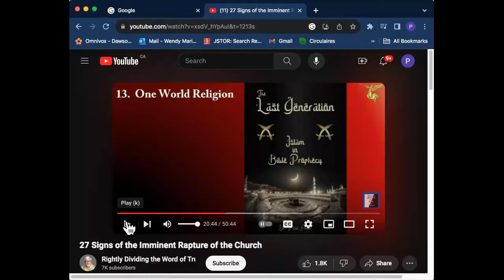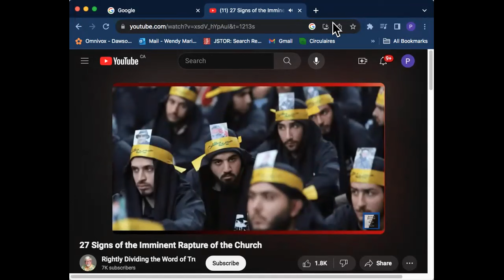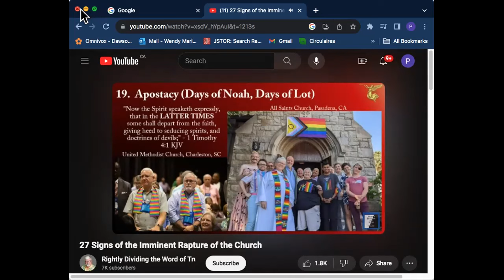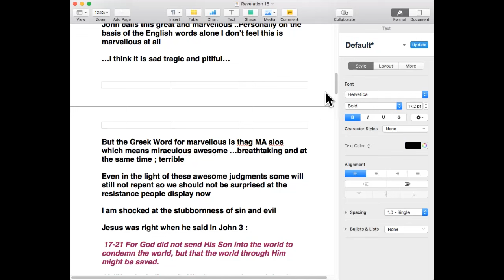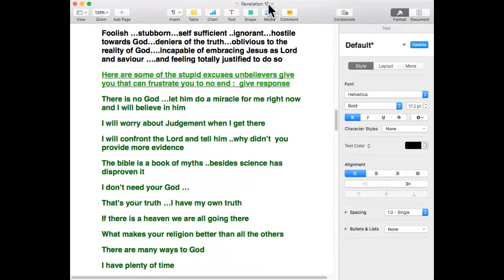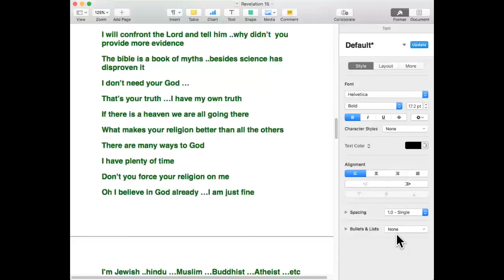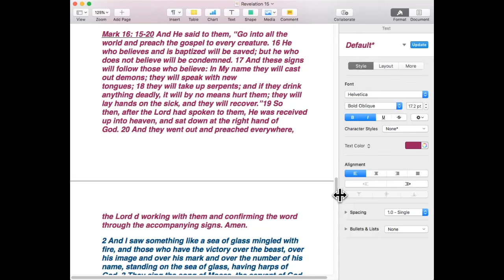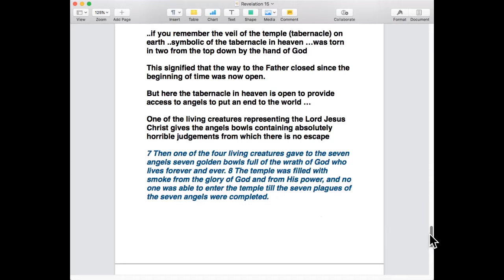Revelation 15: When God's Patience Runs Out | Tuesday Bible Study | March 26th, 2024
Welcome to The House Montreal Bible Study! We are so delighted to have you with us and pray that this study will bless you. This Bible Study Replay is of Revelation 15. After eons of grace and patience the Lord does something about all the evil in the world.

We'd love to hear from you and if you'd like to join us in our next zoom study, - Be blessed!